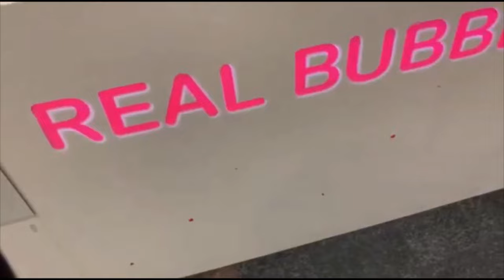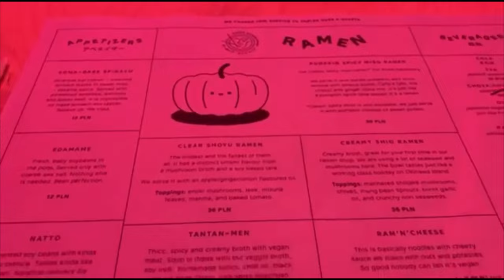GBB 2021 - Vlog and Impressions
Hey guys!
This vlog was intended to be a "follow me around and get the gist of all the impressions and the overall mood I caught on camera"-type of vlog. I was not planning on filming myself really, but in the last few minutes you can also watch me in the middle of everything.
I hope you will enjoy the experience from my eyes and point of view, what I have witnessed, who I met, who I got in front of my phone for longer periods and what happened overall.
Down below you'll find my Instagram handle! And it would mean the world to me if you liked and shared this video!

Best
Pauline xo